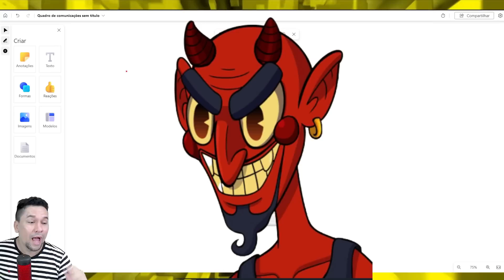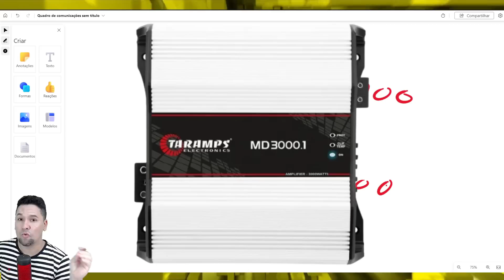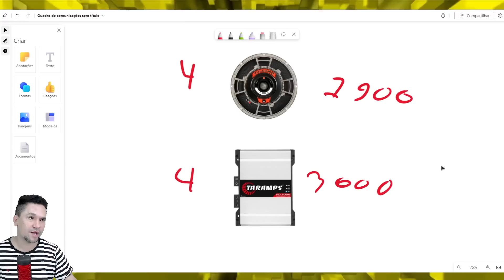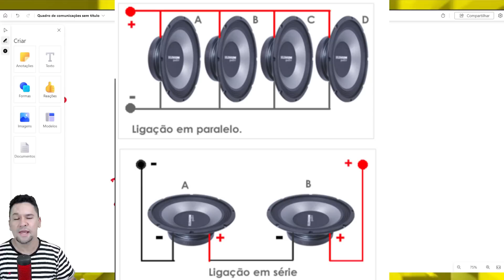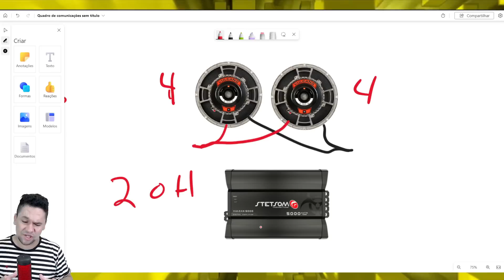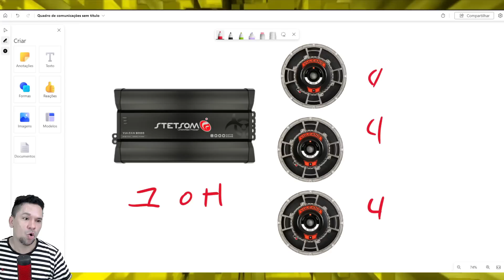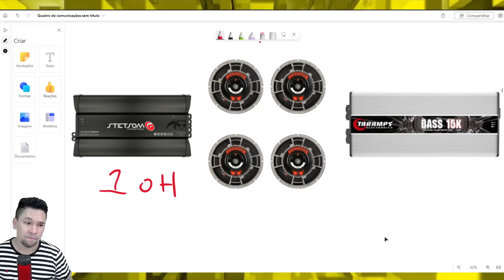IMPEDÂNCIA: Regra básica - O que fazer quando a impedância não casa? alto falante certo do som